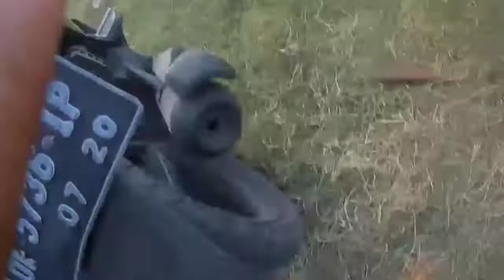BELAJAR CINEMATIC MICRO DRONE BRUSHLESS WIT BOCAH NGAPAK